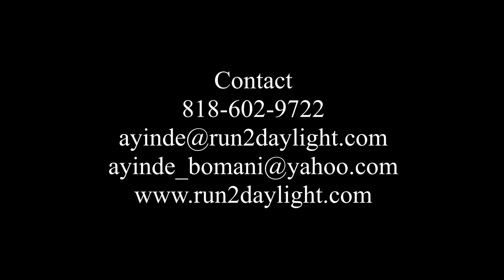RUN 2 DAYLIGHT POWELL BROTHERS ELIJAH CAMPBELL RICKY LAUREANO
Run  2  Daylight group session with the Powell brothers, Elijah Campbell and Big Rick.